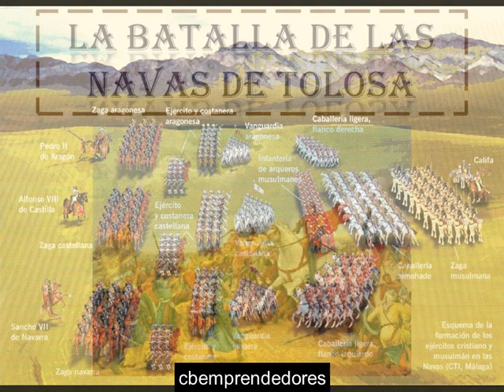📕 Batalla de las Navas de Tolosa - Los pasajes de la historia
La Batalla de las Navas de Tolosa, llamada en la historiografía árabe «batalla de Al-Uqab» o «Al-'Iqāb» “batalla del castigo” (معركة العقاب) y en la cristiana también «batalla de Úbeda», enfrentó el 16 de julio de 1212 a un ejército aliado cristiano formado en gran parte por tropas castellanas de Alfonso VIII de Castilla, aragonesas de Pedro II de Aragón, navarras de Sancho VII de Navarra y voluntarios del Reino de León y del Reino de Portugal contra el ejército numéricamente superior del califa almohade Muhammad an-Nasir en las inmediaciones de la localidad jienense de Santa Elena. Se saldó con la victoria de las tropas cristianas y está considerada como una de las batallas más importantes de la Reconquista.